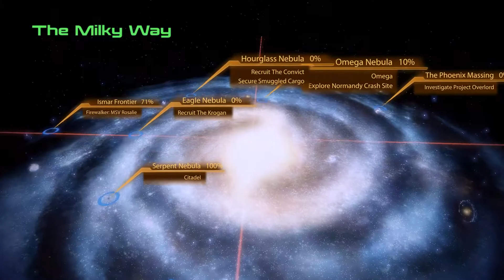Mass Effect 2 Part 20: Scaly Manbabies!? W/ Strike (1080p 60FPS)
Mass Effect 2 is finally starting up after a long break! This one is widely considered the best in the critically acclaimed series from Bioware that somehow I've never got around to playing, let's do this!

Welcome to my let's play of Mass Effect 2, in this episode: We take on an army of test tube babies.

Make sure you don't miss out on any more Mass Effect 2!

What is Mass Effect 2? (wiki)
Mass Effect 2 is a single-player action role-playing game in which the player takes the role of Commander Shepard from a third-person perspective. Shepard's gender, appearance, military background, combat-training and first name are determined by the player before the game begins.[1] The player may choose to import a character from a completed saved game of the original Mass Effect or start the game with a new character.[2] Importing an old character allows several decisions the player made in the original game to impact the story of Mass Effect 2 and grants the player a set of starting bonuses.[2][3] The game features six different character classes for the player to choose from.[4] Each class is proficient in a different set of powers and weapon types.[1] For example, the Vanguard class is specialized in close-range combat and shotguns, while the Infiltrator class relies on stealth combat and the use of sniper rifles.[1]

The game's overworld is a galaxy map that the player can explore to find and complete quests.[1] Most quests consist of combat missions, but some involve the player interacting with non-player characters during visits to settlements.[5] As the player progresses throughout the game, different locations and new squad members become available.[1] Experience points are gained by completing quests.[6] Each time a sufficient amount of experience is obtained, the player "levels up" and is awarded Squad Points that can be used to develop powers for both Shepard and the members of the squad.[7] Powers provide enhanced combat capabilities, with each power having four ranks that can be unlocked.[1] Each rank costs the same number of Squad Points as its rank. For example, unlocking the first rank of a power requires one point, but unlocking all four ranks of a single power requires a total of ten points. Upon raising a power to its fourth rank, the player must evolve the power into one of two given forms.[7]

The player's primary mode of transportation is a starship which serves as Shepard's base of operations. Aboard the ship, the player can interact with the squad members, customize the player's armor, travel to numerous planetary systems, and scan planets for mineral resources.[8] These resources allow the player to research numerous in-game upgrades that are found in the missions, providing benefits such as increasing weapon damage, fortifying the player's health, or extending the ship's fuel capacity, among others.[9] Scanning requires the player to move a reticle over a planet and launch a probe when an oscilloscope warns of near resources.[5] Additional upgrades, equipment, and non-essential items such as magazines and decorations for the ship can be purchased from merchants in settlements.[1]